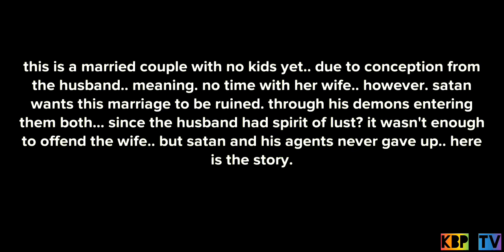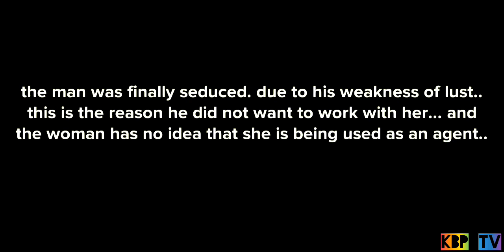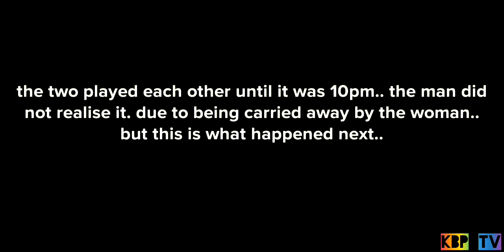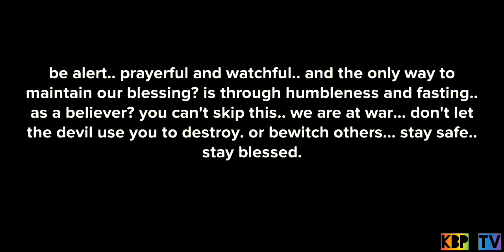How Satan uses people as agents | Animated short film (inspirational)